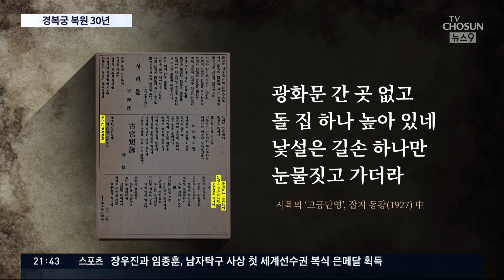경복궁 복원 30년사로 돌아본 과거와 미래…2045년 모습은? [뉴스 9]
일제강점기 때 90% 이상이 훼손된 경복궁을 복원하는 사업이 30년째 진행 중인데요,

복원의 역사를 돌아보는 전시에 임서인 기자가 다녀왔습니다.